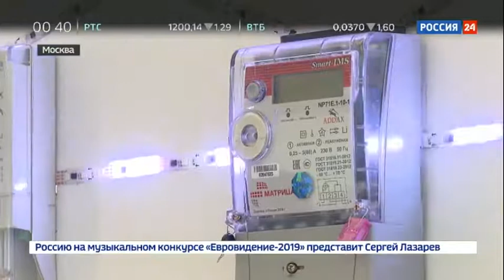Цифровизация российских школ уже не мечта, а реальность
Более сотни разработок для цифровизации российских школ показывали в Москве на выставке, которая открылась на ВДНХ. Уже сейчас школа не та, что 20 или даже 10 лет назад. Интерактивные доски, электронный дневник. А еще в образовательный процесс прорываются дополненная и виртуальная реальность.